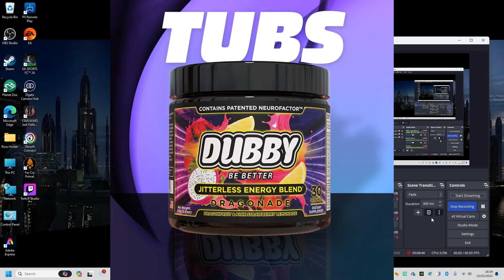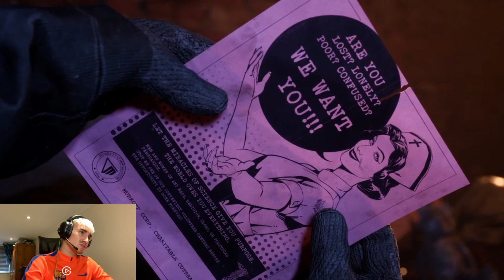THIS GAME SHOULD BE ILLEGEL!! || THE OUTLAST TRIALS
Welcome back everyone to another banger today!! In todays episode we take on THE OUTLAST TRIALS. So strap get some popcorn and enjoy!!